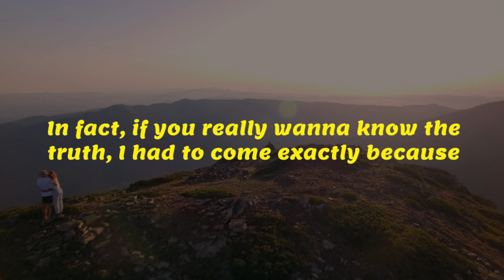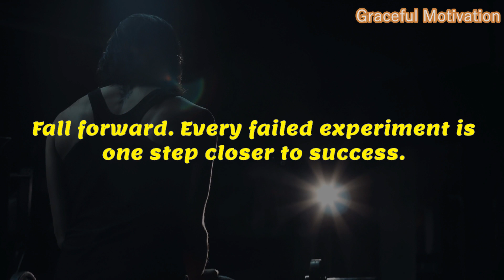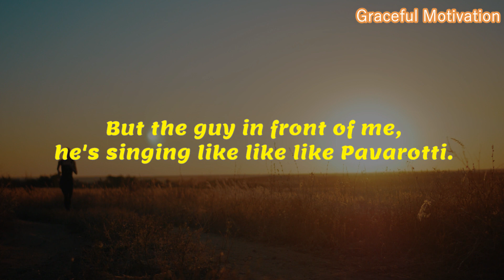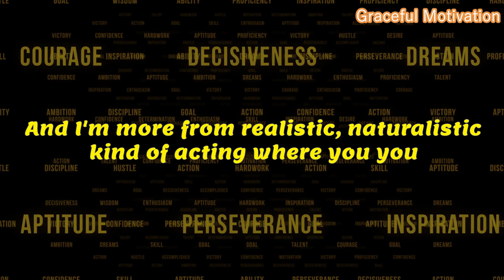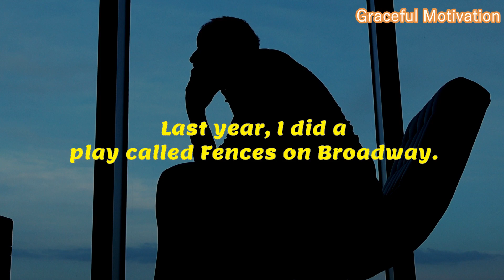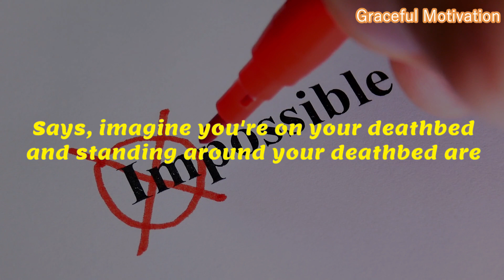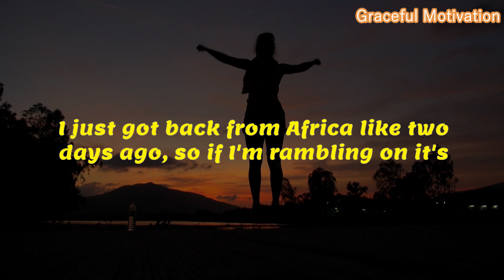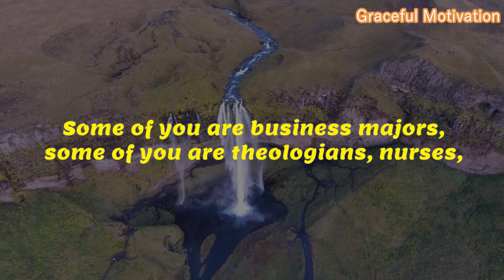Denzel Washington When Life Hits You Hard [DREAM BIG.TAKE RISK.FAIL BIG & FALL FORWARD]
Denzel Washington When Life Hits You [DREAM BIG.TAKE RISK.FAIL BIG & FALL FORWARD]

Listening to this inspiring speech in the morning is the 10minutes to start your day right.

1)This video has no negative impact on the original works (It would actually be positive for them)
2)This video is also used for teaching purposes.
3)It is transformative in nature.
4)I ONLY used bits and pieces of videos to get the point across where necessary.